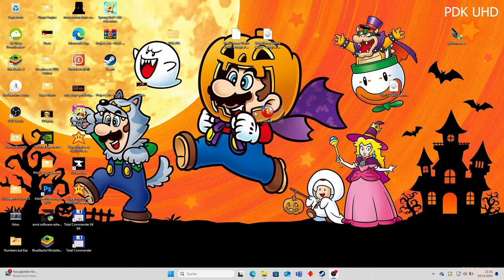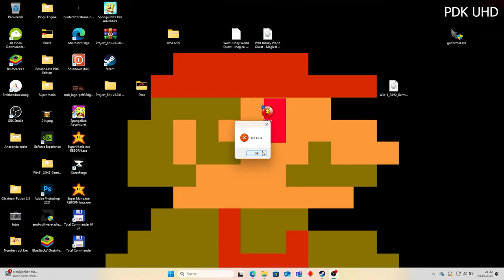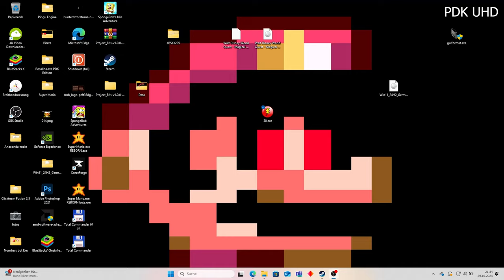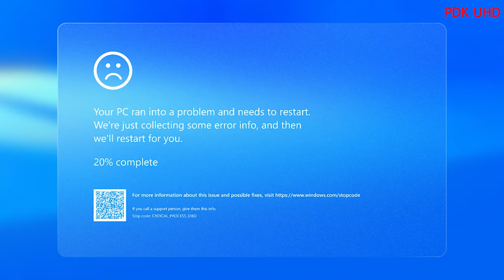30.exe (Day 30 of Numbers but Exe the PDK Edition The Spookytober Special)